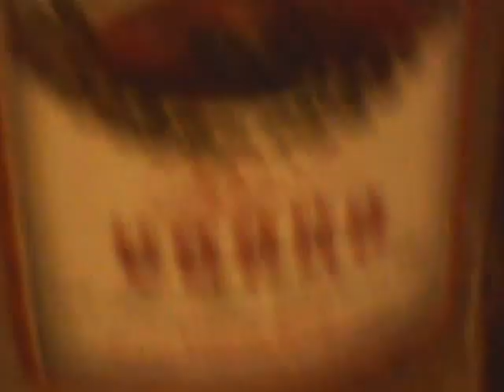More fucking around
Just fucking around. What do you mean?